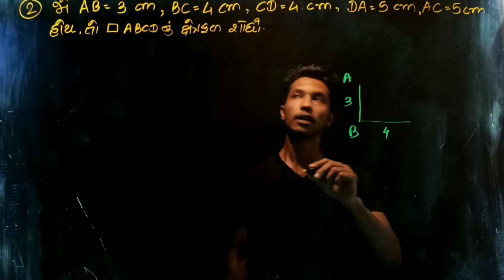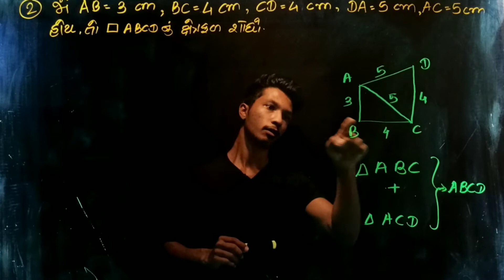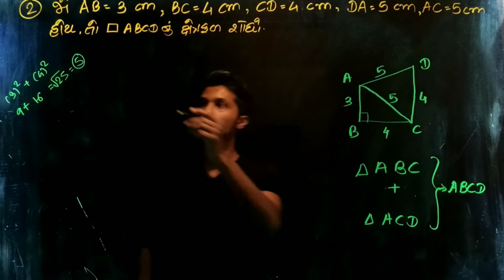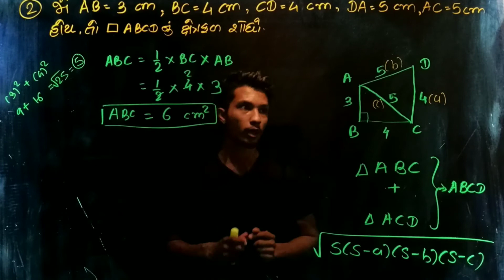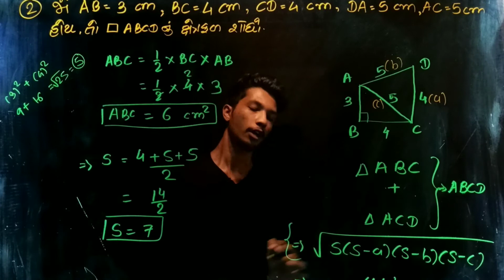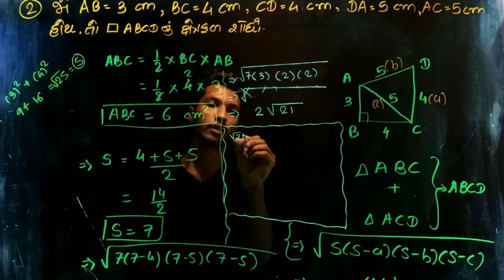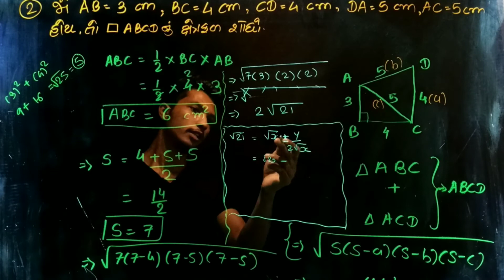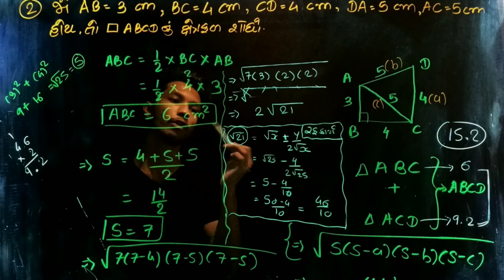(હેરોનનું સૂત્ર) || સ્વાધ્યાય 12.2 || પ્રશ્ન-2|| ધોરણ-9 || NCERT || TET/TAT/HTAT || Paper Study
*હેરોન નું સૂત્ર*

👉exercise 12.2 || question (3)  || 9th NCERT

👉exercise 12.2 || question (9)  || 9th NCERT

                                 *ચતૂષ્કોણ*

                *સબાચકો અને ત્રિકોણ નાં ક્ષેત્રફળ*